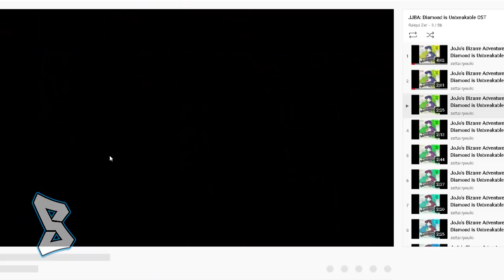JoJo Spanish dub is the best dub (JoJomeme)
I don't care what yall say...the Spanish dub is considerably my favorite dub.

Home Improvement is a JoJo reference.

NO COPYRIGHT IS INTENDED! THE PURPOSE IS TO SHOWCASE DIFFERENT VOICES FOR EACH CHARACTER! I WILL NOT UPLOAD FULL CLIPS OF ANY SHOW/MOVIE! IF CLIPS ARE BEING SHOWN THEN IT'S ONLY TO SHOW EXAMPLES!
ALL MATERIALS ARE OWNED BY THEIR RESPECTED OWNER!